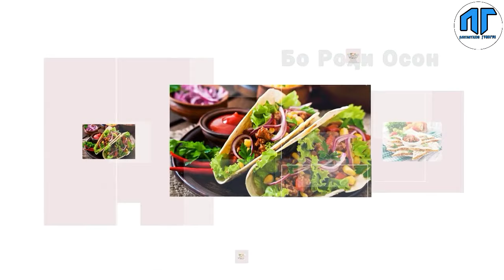Оши Тоҷикӣ Бо Басматӣ | Таджикский Плов с Рисом Басмати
*** Русское описание ниже
*** English description is below

Оши Тоҷикӣ Бо Биринҷи Басматӣ

Салом тамошобинони азиз!
Имрӯз Ош бо биринҷи басматӣ омода кардам.

Стакан: 250г

Маҳсулот:
Гушт 320г (миқдораш ихтиёрӣ)
1 кило сабзӣ
1 пиёзи калон
2 стакан биринҷи басматӣ
1 стакан равған (170г)
Намак
Зира
Ангури фарангӣ
Нахуди тар кардашуда
Сир (Чеснок)
Ҳамагӣ 4,5 стакан об

Агар ба ҷойи биринҷи басматӣ дигар биринҷ истифода кунед, ба 2 стакан биринҷ 3-3,5 стакан об истифода кунед. Биринҷи басматӣ оби зиёд талаб мекунад. Барои ҳамин миқдори обаш зиёдтар аст.

Ягон ҷойи нофаҳмо бошад, дар коммент нависед, ҷавоб медиҳам. 👍

Дастгирии шумо - пешравии мо. 🤗 🙂

Барои видеоҳои нав ҳатман обуна шавед. 🙏
То видеоҳои оянда дар паноҳи Худо бошед 🤗💙🙏

Аз Инстаграм обуна шавед. 🙏

Мусиқӣ/Музика/Music:
Havana Woman - by DCNEX

= Русское Описание =

Таджикский Плов с Рисом Басмати

Привет уважаемые телезрители!
В этом видео я приготовила таджикский плов с рисом басмати.

Стакан: 250г

Продукты:
Мясо 320г (количество по желанию)
1 кг моркови
1 большая луковица
2 стакана риса басмати
стаканы масла (170г)
Соль
Тмин
Смородина
Замоченный горох
Чеснок
Всего 4,5 стакана воды

Если вы используете другой рис вместо риса басмати, используйте 3–3,5 стакана воды на 2 стакана риса. Рис басмати требует много воды. Вот почему я использовала больше воды.

Если будут вопросы, пишите в комментариях и я отвечу. 👍

Ваша поддержка - это наш прогресс. 🤗 🙂

Будьте здоровы! 🙏

= English Description =

Tajik Plov With Basmati Rice

In this video I prepared Tajik Plov with basmati rice.

Glass: 250g

Products:
Meat 320g (optional quantity)
1 kilo of carrots
1 large onion
2 glasses basmati rice
glasses of oil (170g)
Salt
Cumin
Currant
Soaked peas
Garlic
Totally 4.5 glasses of water

If you use other rice instead of basmati rice, use 3-3.5 cups of water for 2 cups of rice. Basmati rice requires a lot of water. That is why I used more water.

If you have any questions, write in the comments and I will answer. 👍

Stay safe! 🙏